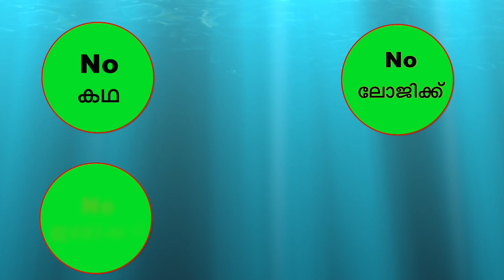Mammootty's Shylock Cliches and Mistakes!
Here we discuss cliches and mistakes in Mammootty's latest movie.